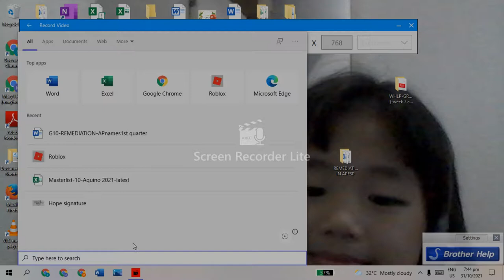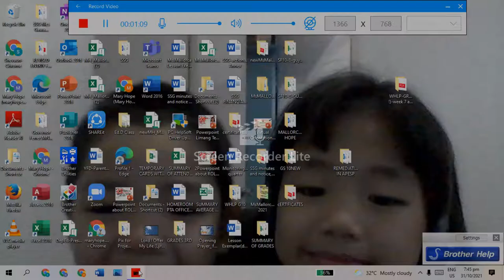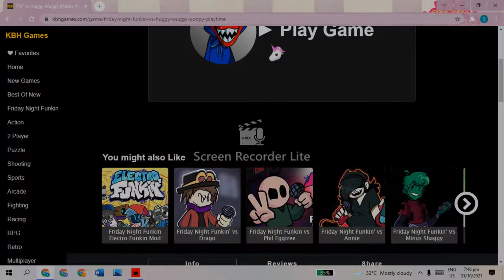screen recorder video 2021 31 10 19 44 30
Why won't roblox be fix?